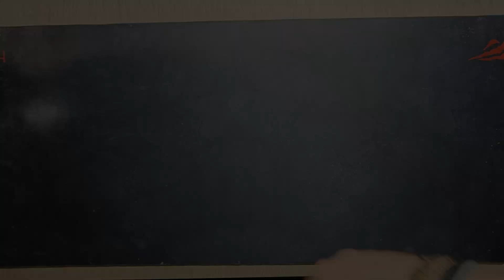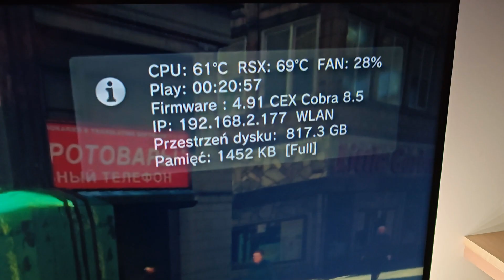Nieudana Operacja: Próba Delidu RSX w PS3 – Czy To Koniec Przygody?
W dzisiejszym odcinku podejmuję się ryzykownego wyzwania – delidowania układu RSX w PlayStation 3. Czy operacja zakończy się sukcesem, czy jednak sprzęt nie wytrzyma tej próby? Niestety, już za pierwszym podejściem napotykam poważny problem, który może oznaczać koniec przygody z tym egzemplarzem PS3. Czy podejmę drugą próbę, czy to już ostateczne pożegnanie z legendarną konsolą? Zobacz sam, jak wygląda ta emocjonująca (i stresująca) operacja krok po kroku!

📌 Daj znać w komentarzach, co byś zrobił na moim miejscu – podjął kolejną próbę czy odpuścił?